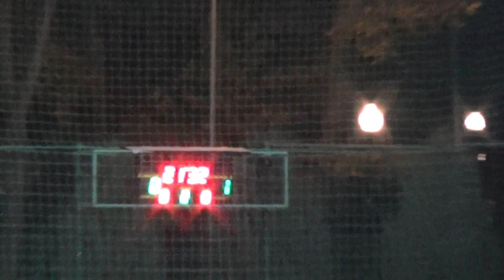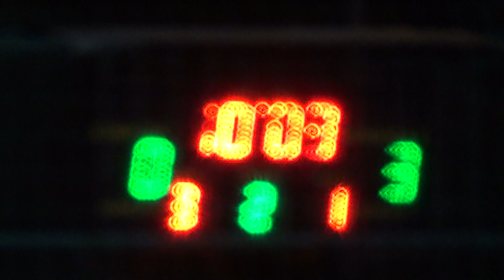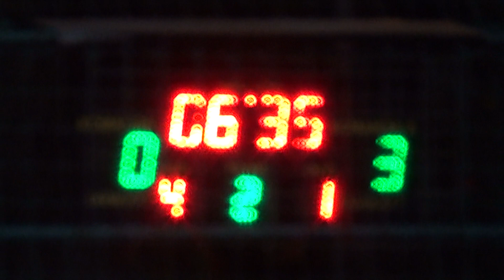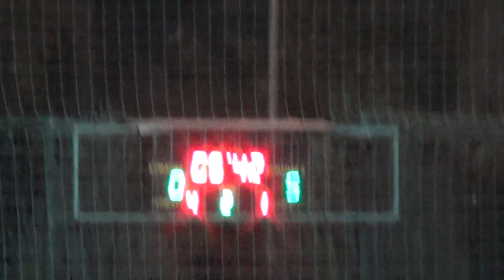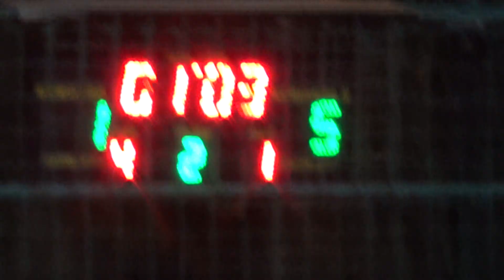26 КХ 5 тур 4 лига Юниор Грифоны-2 2 тайм